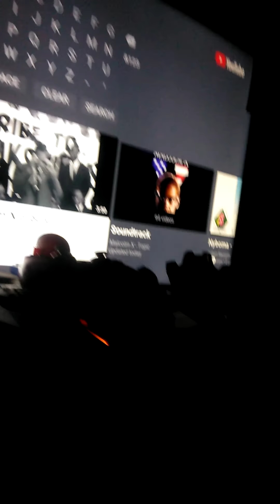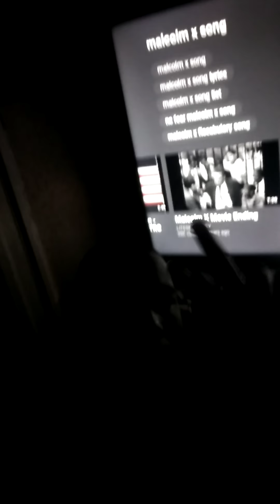Malcolm X.Black History